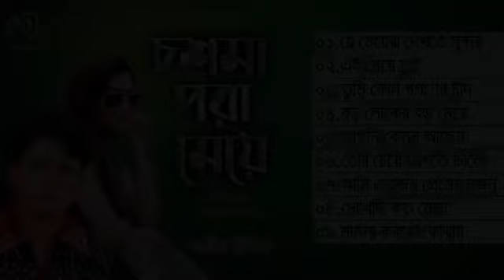শিল্পী শরীফ উদ্দিন চশমা পরা মেয়ে 16-10-2024 Audio Jukebox ALi Hossain music audio 65